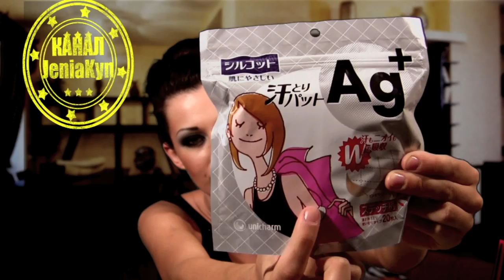ПОКУПКИ Японская Косметика KANEBO япония JAPAN JeniaKyn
Kanebo -- Известная японская косметическая компания, которая, входит в десятку мировых лидеров в области косметологии.

Сегодня Kanebo -- это крупнейшая компания, выпускающая косметические средства, которые сочетают в себе тысячелетний опыт японских косметологов и современные технологии.
Kanebo Freshel moist lift -- уход для женщин 30-45 лет. Мгновенный уход за кожей для занятых женщин.

Вы хотите выглядеть красиво всегда, но не хватает времени чтобы заботиться о себе? Не успеваешь и оглянуться как появляются первые морщинки и первые пятнышки на коже.?

Freshel Moist Lift поможет занятым женщинам решить проблему сухости, отсутствия блеска и упругости кожи лица.

В основе серии используются следующие компоненты: коллаген, гиалуроновая кислота, экстракт шелка, экстракт дрожжей.

Необычайно популярная линейка ухода в Японии!

1.BB Крем Mineral Moist Lift Freshel

2.Минеральная BB-пудра Mineral BB powder Kanebo

3.Увлажняющая жидкость для очищения кожи Kanebo Freshel Moist Lift

4.Увлажняющий лосьон Moisture Barrier Lotion Kanebo Freshel Moist Life

5.Крем Kanebo Freshel Moist Lift (Ex)
Этот насыщенный крем одновременно увлажняет, питает кожу и помогает ей оставаться упругой и молодой. Крем содержит 2 вида гиалуроновой кислоты и коллаген, которые быстро проникает в эпидермис и глубоко его увлажняет. Придает упругость сухой коже.

6. носочки для педикюра Japan Benico 15 Mins Foot Pack Intensive Treatment - Speed Type

снимала на камеру canon vixia hf10 и программа для обработки видео Final Cut Pro X )

✔ Instagram  jeniakyn
"как красить глаза" "как сделать укладку быстро" "[уход за кожей]" "[избавится от черных точек]" "идеальные брови" "как щипать брови" "как ухаживать за лицом" "азиатская косметика" "чистая кожа" "красивая кожа" "как нанести тон на лицо" "смоки айс""прически женские" "Макияж" "макияж глаз" "косметика" "Klapp" "макияж для карих глаз" "женские прически" "маникюр" "свадебные платья" "прическа" "mascara" "уроки макияжа""pricheski dlya zhenshchin" "makiyazh" "krasota" "makiyazh glaz" "kosmetika" "Klapp" "Makiyazh dlya karikh glaz" "zhenshchin pricheski" "manikyur" "svadebnye platʹya" "pricheska" "tushʹ dlya resnits""как красить глаза" "макияж для карих глаз" "уход за кожей лица" "уход за волосами" прически "сделать укладку быстро" "маски для волос" "выпадение волос" "как нанести тон" "как щипать брови" jeniakyn "beauty guru гуру"[мода 2013]; "[макияж глаз];" "[стрижки 2013];" "[что модно носить];" "[свадебные платья];" "[прическа [Ootd];" "[наряд дня];" "[Outfit of the Day]"